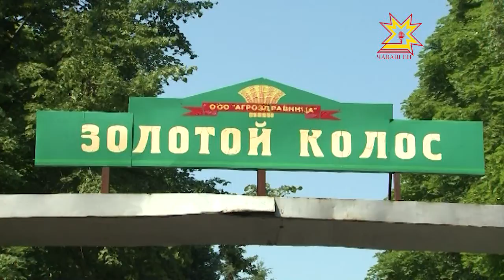Вожатские флешмобы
26.06.13
«В оздоровительном лагере Чувашии мучали детей», «Вожатые чувашского лагеря вывесили видео издевательств над детьми», «Чувашских вожатых-садистов выгнали из лагеря» - уже второй день подобные заголовки являются главной новостью федеральных каналов и интернет изданий. Такой общественный резонанс вызвал вопиющий случай в детском лагере «Золотой колос».